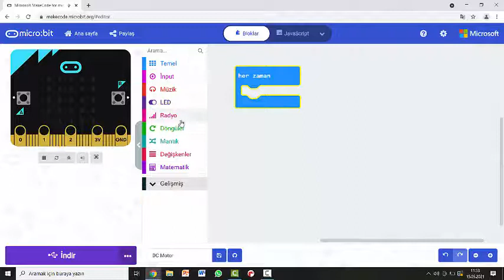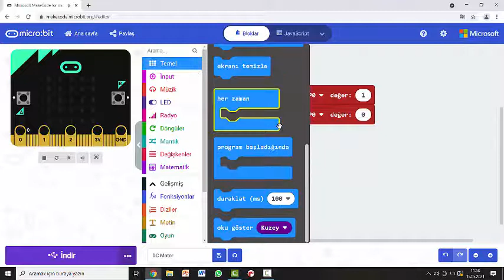Micro:bit Ders 21: Micro:bit DC Motor Bağlantısı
Bu dersimizde transistör kullanarak micro:bit ile DC motor bağlantısı nasıl yapılır onu öğreneceğiz. Böylece micro:bit ile Dc motoru herhangi bir harici güç kaynağı kullanmadan çalıştıracağız.

In this lesson, we will learn how to connect DC motor with micro: bit using transistors.